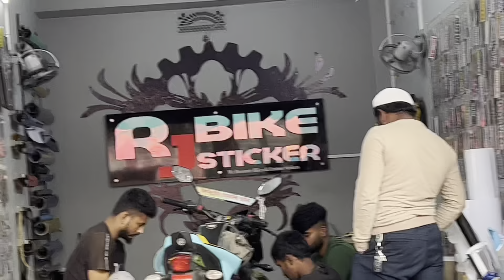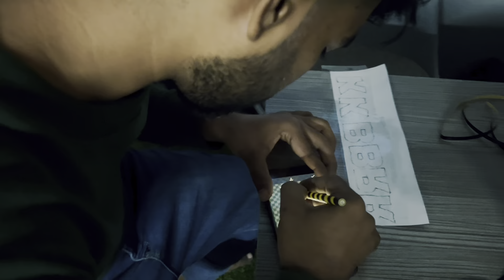New Sticker modification's of My stunt bike || moto vlog || Rkshimanto || Rk26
Welcome to Rkshimanto YouTube channel.

it’s me Rkshimanto and iam Bangladeshi stunt rider.

I am Bangladeshi Small video maker.

I make bike stunts videos, rides,tours and vlogs.

S_h_i_m_a_n_to